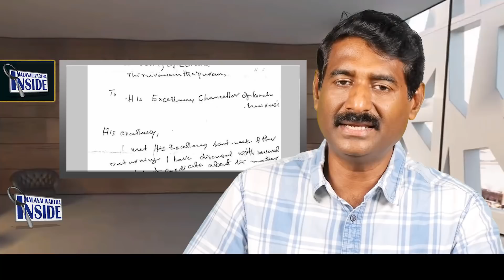Governer ഡി ലിറ്റ് എല്ലാം പുറത്ത്..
മരുന്നിന് കുറിച്ചതല്ല..വി സി
ഗവർണ്ണർക്ക് അയച്ച കത്താണ്..